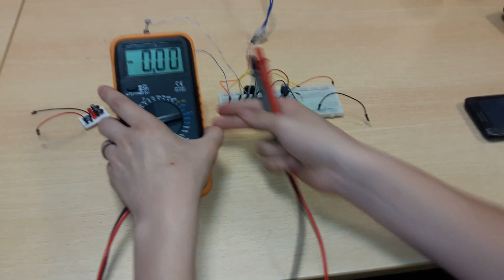Fonte de Alimentação 15V/5V e Oscilador Astável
Montagem prática em Breadboard de uma Fonte de Alimentação com saídas de 15V e 5V que alimenta um Oscilador Astável.

Trabalho realizado pelo aluno Serhiy Kukurudza.